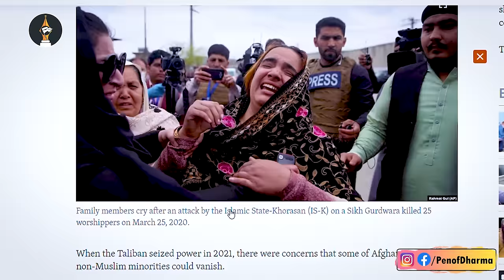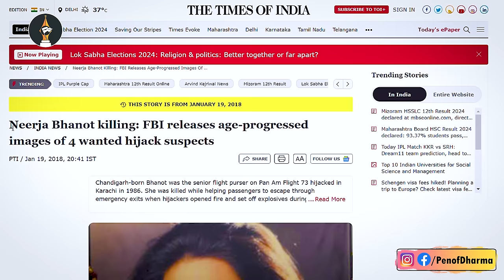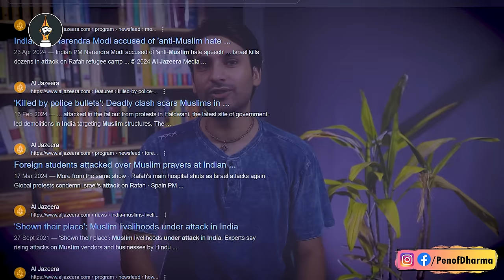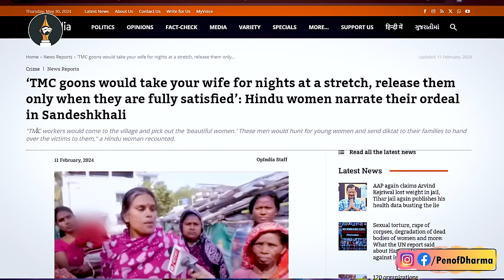All eyes on Propaganda | Trap Exposed | POD Views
Every life matter
Thank you so much
May krishna bless you all